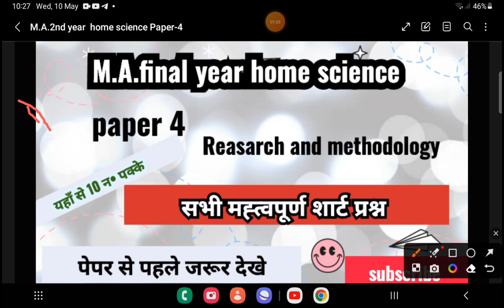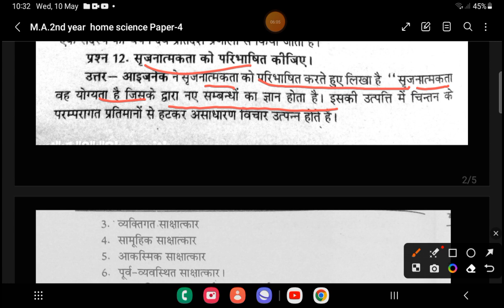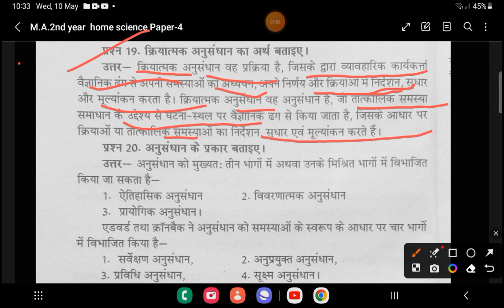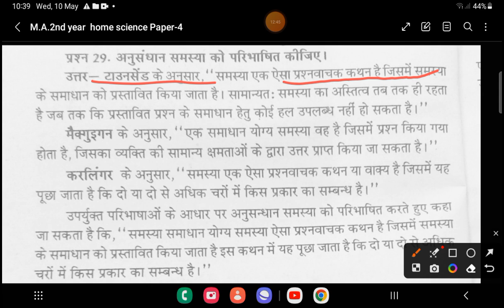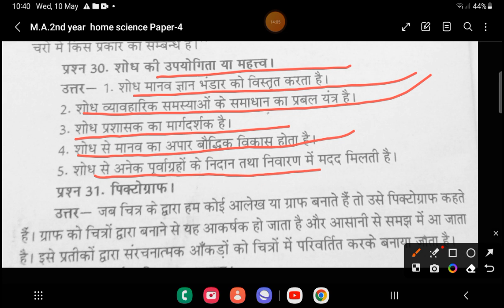M A final year home science Paper-4// shortsquestions Reaserch and methodology//very important ans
M A final year home science Paper-4// questions Reaserch and methodology #2023

Please click kare

M.A.2nd year  home science Paper-1 clothesandtaxtail वस्त्र एंव परिधान // modelpaper 2022